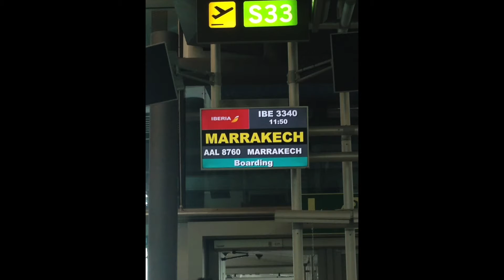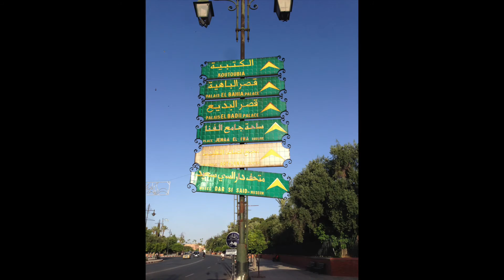Chuck's Documentaries - Morocco 2016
Chuck's Documentaries: Morocco 2016 hosted by Lexi and Cody explores the diverse landscape of Morocco and showcases the destinations of Marrakech, Ouzoud, Merzouga, Fez, Chefchaouen, Casablanca, Essaouira, and Taghazout